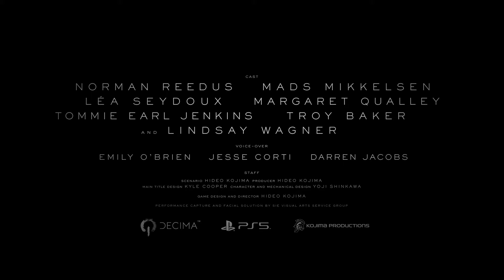Death Stranding Director's Cut - Official Final Trailer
Watch the final trailer for Death Stranding Director's Cut. The Director's Cut is packed with enhanced gameplay features and lots of new content. Including more vehicles, weapons, and equipment. There is also a variety of new missions, modes, and areas to explore, as well as expanded storylines.

Death Stranding Director's Cut offers two options: Performance mode with upscaled 4K and up to 60FPS, or Fidelity mode in native 4K - both with ultra-wide and HDR support. Thanks to the DualSense's haptic feedback, players can also experience environment effects, and feel its adaptive trigger resistance.

Death Stranding Director's Cut will release on PlayStation 5 on September 24, 2021.